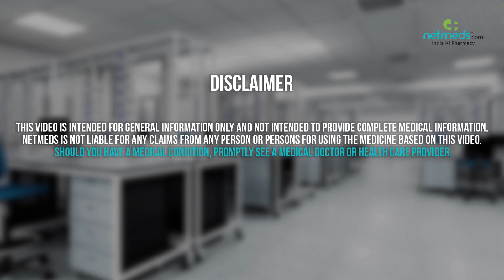Carboxymethylcellulose Eye drops, Eye Ointment and Gel - Drug Information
Carboxymethylcellulose Eye drops, Eye Ointment and Gel : Therapeutic Uses, Warning and Precautions, Interactions, Directions for Use, Side Effects and Storage